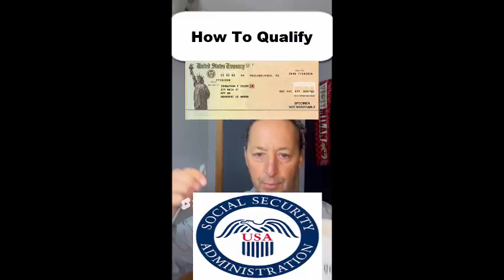Tips to Explain You Qualify For Social Security Disability